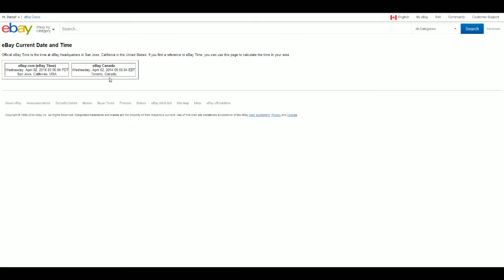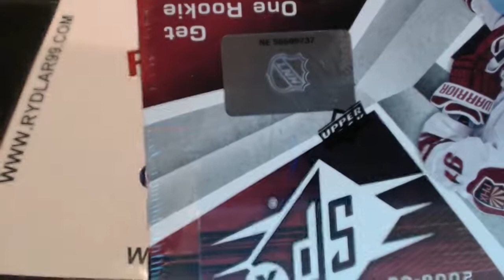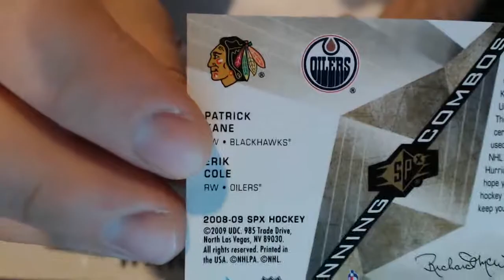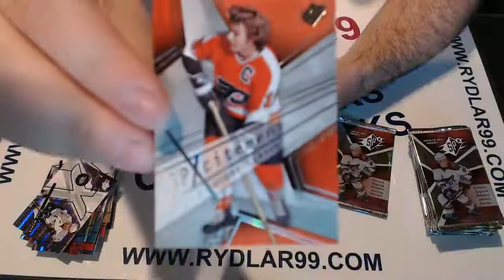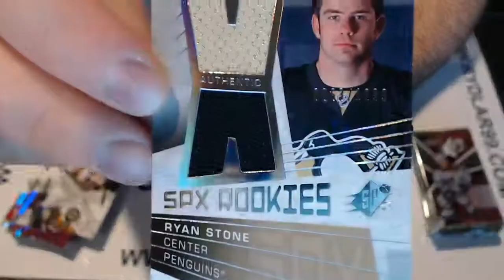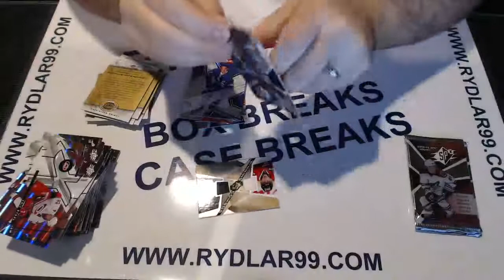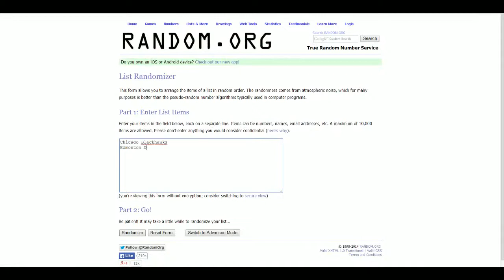Apr 1: 08-09 Upper Deck SPx Box Break - NE 56509737 - RYDLAR99